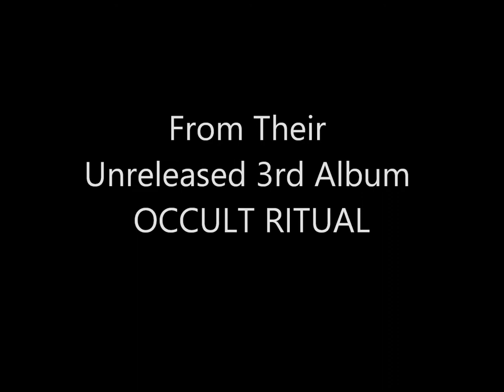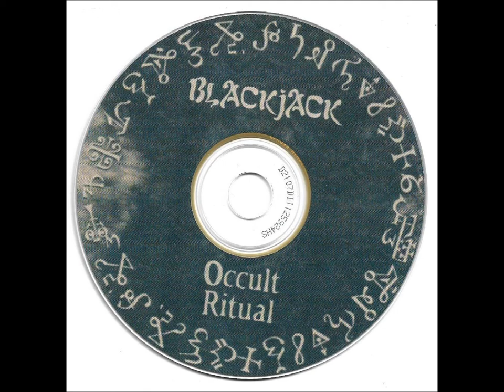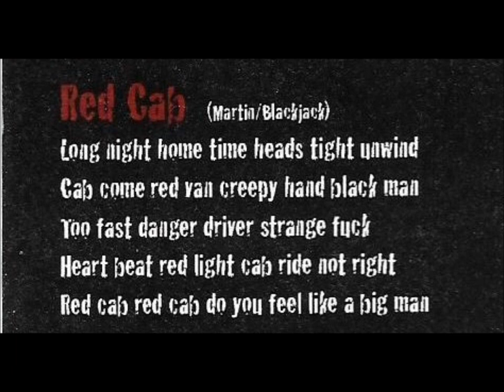Blackjack - Red Cab (New Zealand Rock) Paul Martin Devilskin Alien Weaponry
Blackjack - Red Cab Track 1 taken from their 1997 unreleased 3rd Album "Occult Ritual" EXCLUSIVE! you heard it here first